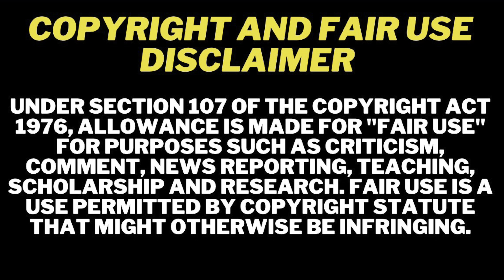Rollie FINALLY Gets Spin Off Show, “Transforming Rollie”!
Rollie told us back on the Baddies West Reunion that she had a new spin off show coming to Zeus. MANY fans were skeptical and called Rollie out as a liar, saying there was no show.

Well, the cats out of the bag! Zeus released the teaser for Rollie’s new show, “Transforming Rollie”.

You better believe we’re gonna talk about it!